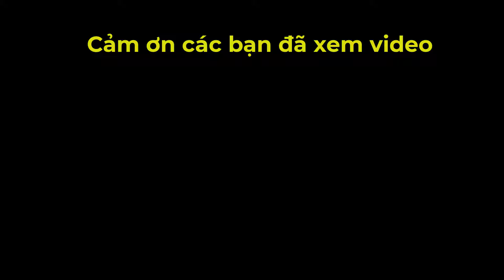Ăn được con xe tưởng ngon đại sư bị 2 tốt ép tới đường cùng [Cờ Tướng]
▶Nội dung video: Ăn được con xe tưởng ngon đại sư bị 2 tốt ép tới đường cùng
LẠI LÝ HUYNH⚔️VƯƠNG KHUẾCH
👉Kênh sưu tầm các ván đấu hay những trận cờ kinh điển của các kỳ thủ Việt Nam cũng như Thế giới. Giúp các bạn có thể học hỏi được những nước cờ hay nâng cao khả năng chơi cờ của bản thân.
⭐️ CẢM ƠN ANH CHỊ ĐÃ XEM VIDEOS! Chúc anh chị có những phút giây thư giãn. Facebook
 © Copyright by Cờ Tướng Kỳ Tiên